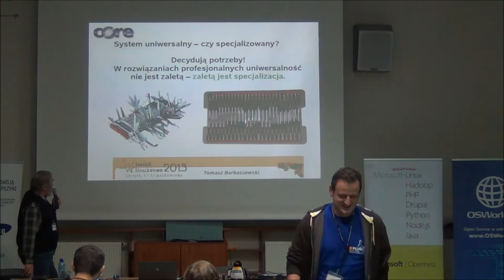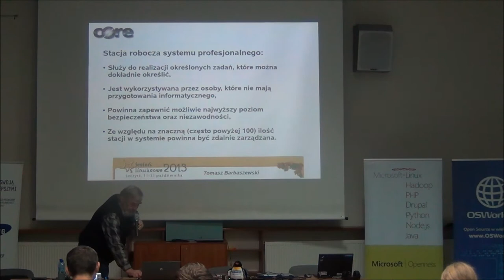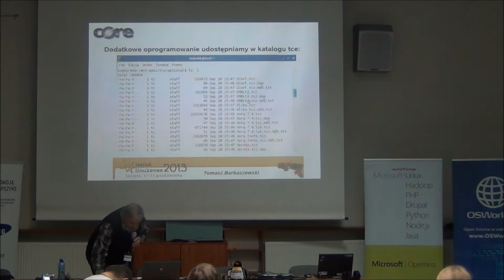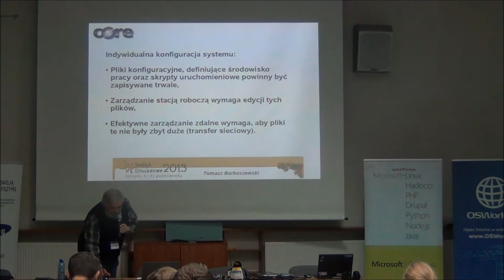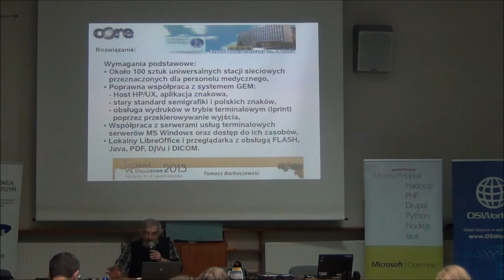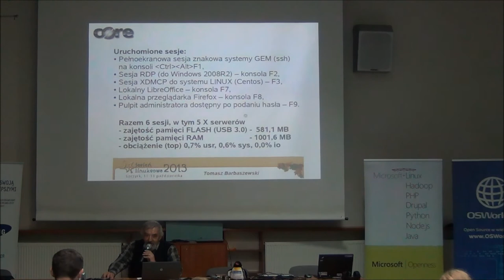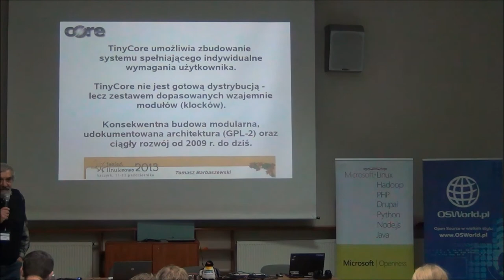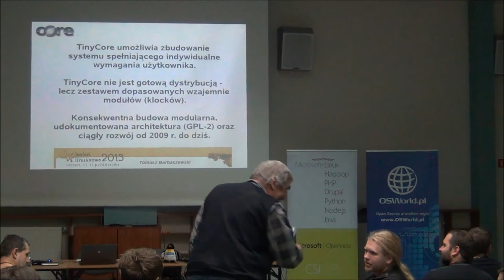Linuksowe klocki LEGO - Tomasz Barbaszewski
Wszyscy wiemy, że Linux jest bardzo elastyczny i można z nim zrobić właściwie wszystko. Niestety, już dawno utył i stał się nieco ociężały. Na szczęście do pracy wzięli się emeryci tacy jak Robert Shingledecker i po doświadczeniach z Coherentem, Damn Small Linux itp. otrzymaliśmy "dystrybucję" TinyCore Linux, który wraz z X, WM i desktopem potrzebuje tylko ok. 48 MB pamięci RAM. W odróżnieniu od innych systemów pracujących w RAM pozwala ona na budowę własnego systemu o unikalnych właściwościach. A jak to zrobić - opowiem i pokażę!